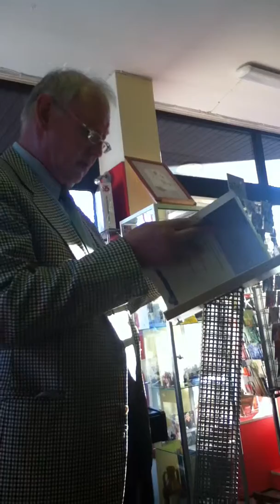„Krieg und Ethik im Rahmen der Globalisierung", 4. Part 17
Forum Philosophie : Leitung Prof. Dr. Klaus Brinkmann
Organisation :Goethe & Hafis Buchhandlung und Verlag